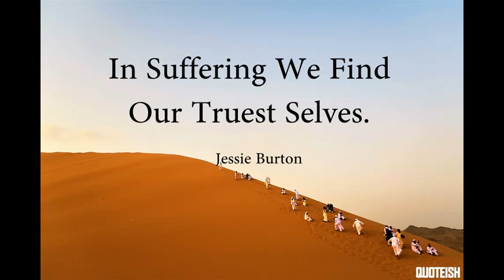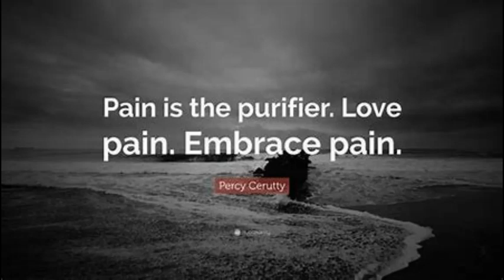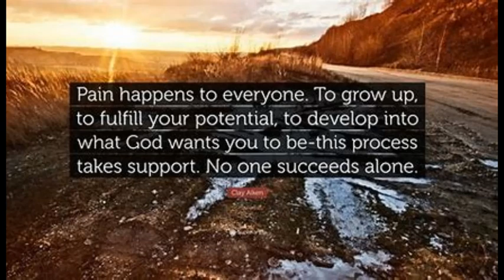The Beauty of Progress through Pain (NEW CHANNEL LINK IN DESCRIPTION)